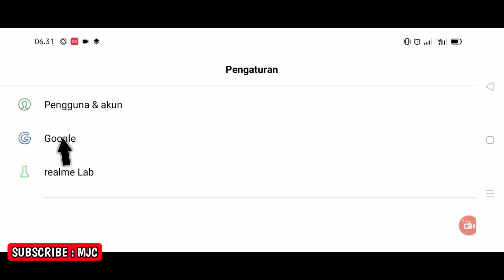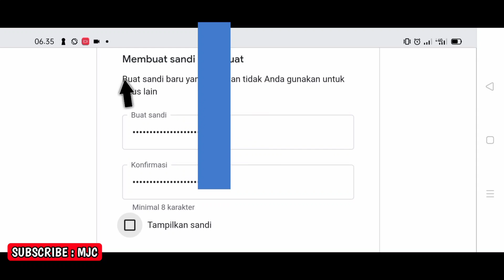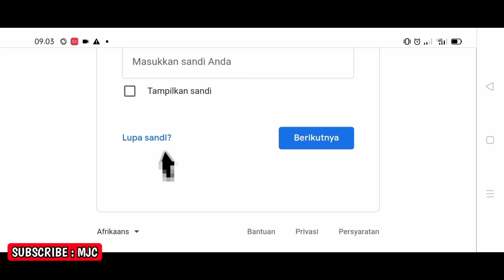Cara memulihkan akun google - yg dihack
Inilah cara memulihkan akun google. cara memulihkan akun google berikut ini sangat bermanfaat. Selain itu, akan juga dijelaskan cara memulihkan akun google secara jelas dan mudah dipahami.